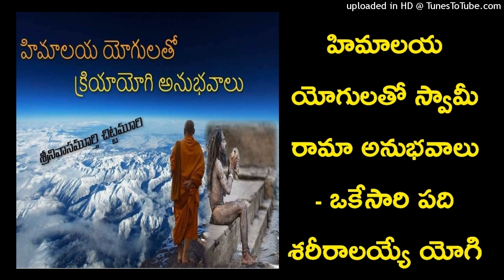Swamy Rama Experiences with Himalaya Yogis - Saint with Ten Bodys